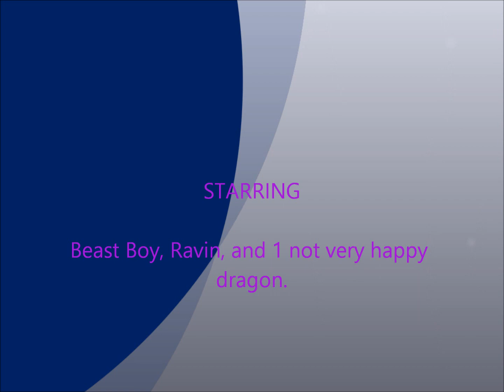supermassive black hole (teen titans)